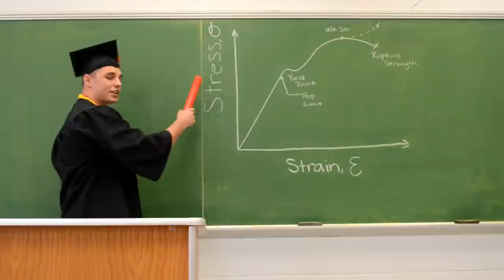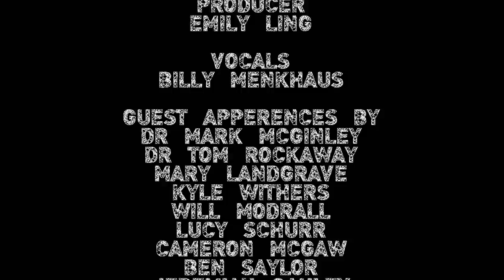Civil Rhymes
Lyrics:

Before I even started rappin', got a college degree
I'm a Civil Engineer don't mess with me
Cause I know the stress, I know the strain
I know the pressure, I know the pain
Yo, they say that calc’s tough, but I say that they playin’
Y’all don’t even understand all these rhymes that I’m layin’
Buildin’ bridges, that’s the aim I’m maintainin’
And surviving Speed School is the one thing I’m prayin’

Chorus:
We gon’ build a whole bridge when we come around
Enough math to make you physics kids overwhelmed
Buildin’ structures all the way from the ground
Yeah that’s me, and you know we keep it poppin’ G

Verse 2:
Ever since I was just a kid, I been buildin’
Went from Legos to that stuff for the real men
Steel kin, all this sleep y’all ain’t gettin’
Is gonna pay off when your future been filled in
Real thin, on patience
For these other kids that just major in complacence
Civil engineers, we build the nations
We don’t mess around with our college educations
Makin, a generation
That gon’ build stuff to improve your situation
No hesitation with integration
Learned all this math ‘cause we filled with motivation

Verse 3:
Rep the L, I’m in the Ville
Rhymes so sick make the women feel ill
All this homework, nah, it ain’t ideal
But you know it make me feel like I’m learnin’ for real
In the midst of it all, yeah you know I stay chill
Every time I get a test, yeah, you know I’m ‘bout to kill
This is real life, nah, it ain’t a drill
This is Civil Engineering and we do it for the thrill